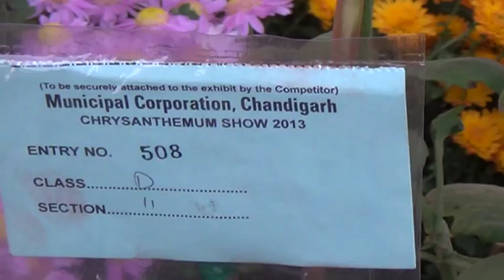Flower show at the Terraced Gardens in Sector 33, Chandigarh Part-2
Chandigarh, The city beautiful is known because of their well planning, recently a flower show was organized by the MC Chd at the Terraced Gardens in Sector 33, Chandigarh, a very beautiful place, happiness all around because of the flowers of variety.